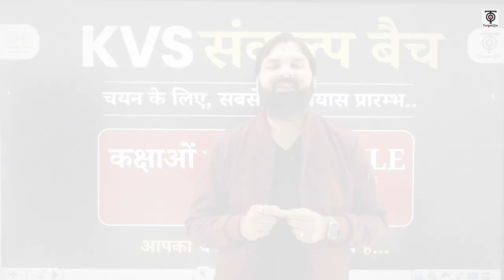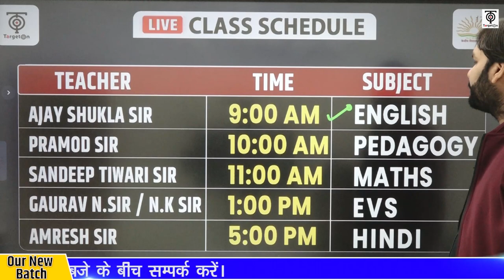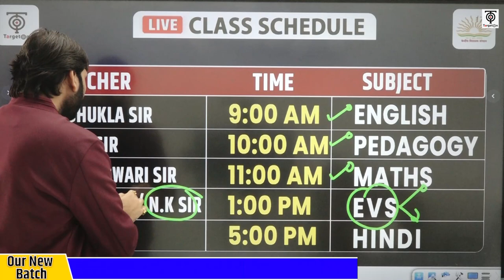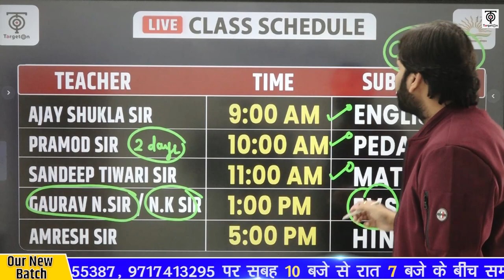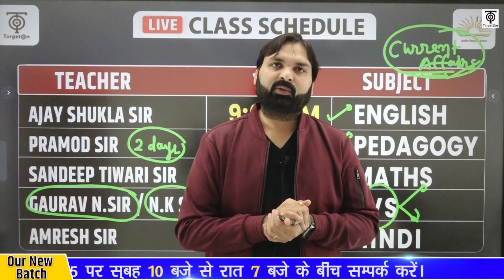KVS Complete Preparation | Classes Schedule | सफलता का सबसे बड़ा प्रयास प्रारम्भ | Ravi P Tiwari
You are watching "KVS Complete Preparatio  | Classes Schedule | सफलता का सबसे बड़ा प्रयास प्रारम्भ" now !

KVS Exam 2022- बैच से संबंधित हमारे फ्री टेलीग्राम चैनल को नीचे दिए गए लिंक से अवश्य Join कर लें, ताकि महत्वपूर्ण जानकारियाँ आपको त्वरित रूप से प्राप्त हो सकें👇

KVS Exam 2022-23 'संकल्प  बैच' में प्रवेश प्राप्त करने के लिए आप हमें  KVS Entry    लिख कर इस नंबर पर 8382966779  पर WhatsApp करें।